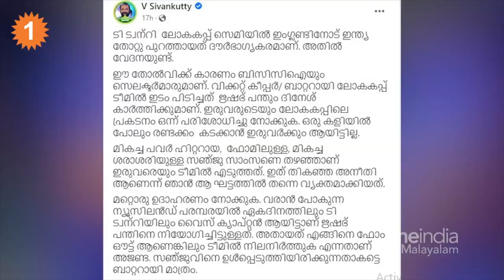ലോകകപ്പിൽ തോറ്റ ഇന്ത്യയ്ക്ക് കാശ് കിട്ടുമോ? കപ്പടിക്കുന്ന ടീമിന് എത്ര കിട്ടും?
T20 World Cup 2022 prize money: How much do Team India make? Here's all you need to know

ലോകകപ്പ് സെമിവരെയെത്തിയ ടീം ഇന്ത്യക്ക് എത്ര രൂപ ടൂര്‍ണമെന്‍റില്‍ നിന്ന് ലഭിക്കുമെന്നറിയാന്‍ ആഗ്രഹിഹിക്കുന്നവരാണ് ആരാധകർ.ലോകകപ്പിൽ തോറ്റ ഇന്ത്യയ്ക്ക് കാശ് കിട്ടുമോ? കപ്പടിക്കുന്ന ടീമിന് എത്ര കിട്ടും? പരിശോധിക്കാം
Oneindia Malayalam